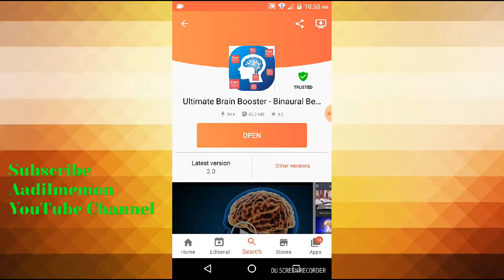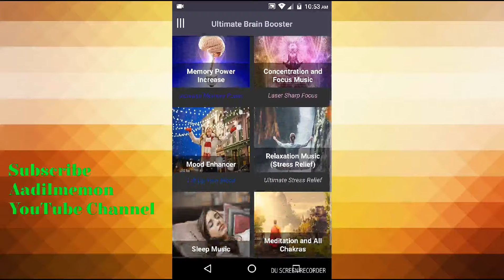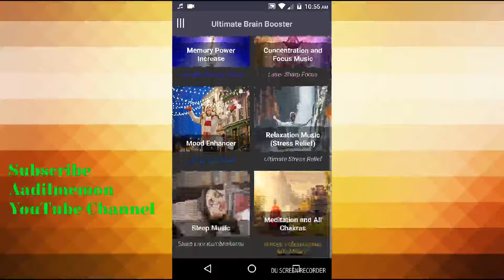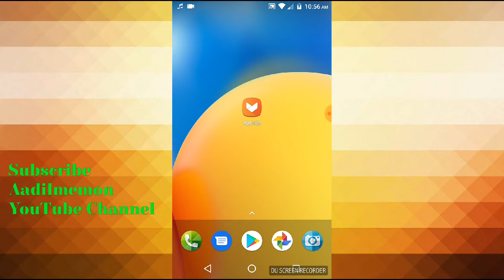How Download Ultimate Brain Booster | FactTechz Famous App Free Download | New Video | Aadilmemon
New Video :- How Download Ultimate Brain Booster | FactTechz Famous App Free Download | New Video | Aadilmemon

How To Download Ultimate Brain Booster

To Dosto Subse Pehle Aap Ko Aptoide Play Store Uc Browser Ya Google Se Download Karna Padega Us K Baad Aap Ko Usko Open Karna Padega Phir Search  Kar K Likhna Hoga Ultimate Brain Booster Phir Download P Click Karna Padega Aap Ki Download Hojayegi Free Mein ...

How To Download Many Apps Free

New Hacking Videos Coming Soon...

Best Video Must Watch

Share With You're All Friends